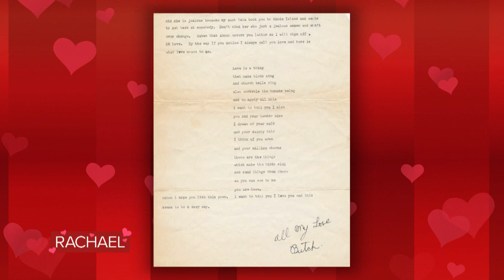How They Met: 6 Married Couples Share Their Love Stories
"It's like real life 'When Harry Met Sally,'" Rach says. "All of those folks are in our audience today. The whole room is filled with love."